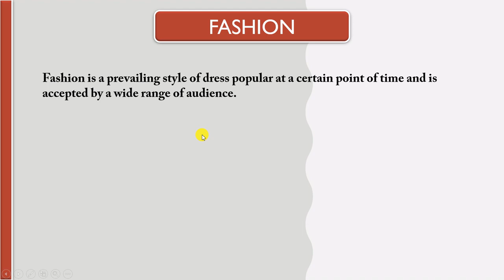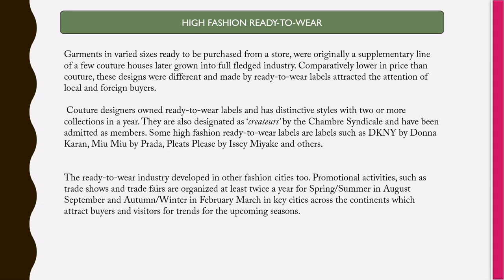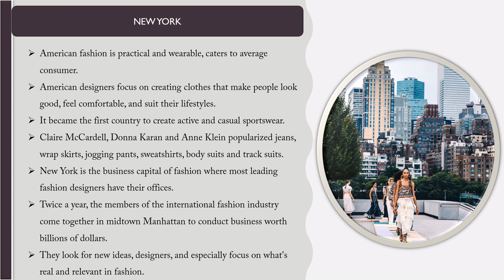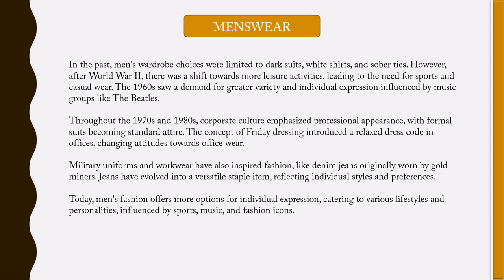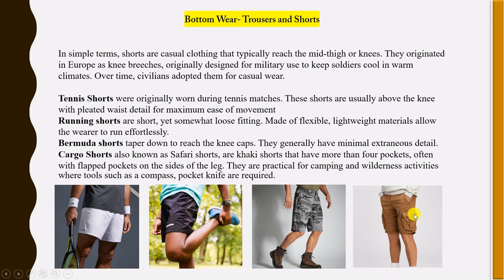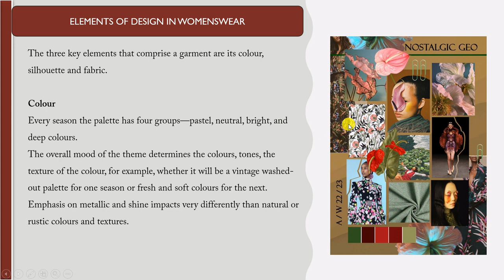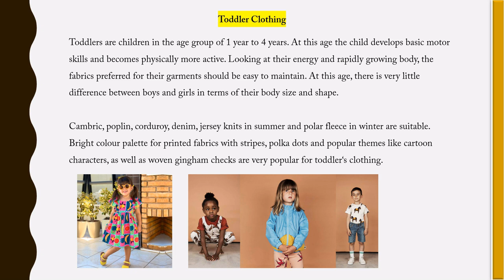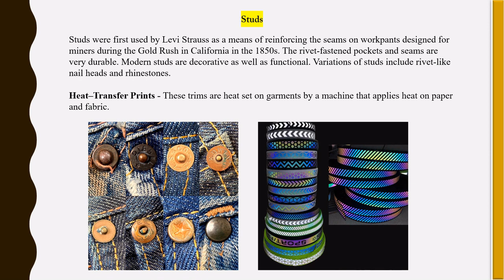REVISION -one shot- chapter-3....ELEMENTS OF FASHION II Class XII CBSE Board II Fashion Studies- 837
WHAT IS FASHION
FASHION
FASHION CAPITAL
PARIS, MILAN, LONDON, NEW YORK
MENSWEAR
WOMENSWEAR
KIDSWEAR
TRIMS
FASTENINGS

Fashion reflects a society’s prevailing customs as well as its political, economic and cultural state at any given point of time.

Fashion is an ever changing and influential force that impacts our everyday lives. Our lifestyle i.e. the way we live, what we eat, what we wear, and the activities we indulge in and how we spend our leisure time.
Haute couture producers are the established design houses that make very expensive garments customized for individual customers.
Ready-to-wear or pret a porter labels are designed by the in-house design team for large corporate organizations or labels and manufactured with attention to style and quality in standardized sizes.
Mass-produced, ready-to-wear garments may be outsourced to developing countries where the primary objective is per piece production at competitive prices.
The principal ‘Big four‘ fashion capitals of the world are London, Milan, New York and Paris.
History tells us that fashion originated from the courts and received support from royalty. Cities like Milan, Rome, Venice, London, Paris, New York, Madrid, and Barcelona became fashion capitals because they held cultural influence during specific periods.

Paris remains the center of couture and high fashion, attracting designers from around the world to showcase their collections and maintaining its top position as a fashion capital.
Casual wear- worn during leisure activities or informal occasions. Examples of such clothes are T- shirts, jeans, cargo pants, shorts etc.
Sportswear- worn either while playing a sport or may be inspired from any sports activity. These are informal, interchangeable separates. These clothes may not necessarily be worn only while playing a sport but also worn even while watching it. Basketball T- shirts, tennis skirts, jogging pants etc are examples of sportswear garments.
Active sportswear- worn specifically while participating in a sports activity like swimming, scuba diving, hiking, skiing etc. Examples of such garments are swimming costumes, hiking pants, ski jackets etc.
Outer wear- worn over other garments, when outdoors. Overcoats, cloaks, jackets, raincoats, robes etc. are some examples.
Formal wear- worn during formal office situations or specific formal occasions. They can be ethnic or western. Ethnic category may include sherwani, kurta, churidar, dhoti and pyjama. Western category may include formal or dress-shirts, trousers, jackets and suits. Also, garments like Jodhpur pants and Nehru jackets are popular formal wear.
Stitched garments like salwar kameez, kalidar kurta, sharara and gharara were introduced during Mughal rule.
Muslim craftsmen, known as karigars, were brought to India to create royal garments and settled here, influencing Indian fashion.
Embroidery techniques like chikankari and aari, introduced by Muslim karigars, enriched Indian garments, including saris.
Trims are functional and decorative details applied on a garment. Appliqué, topstitching, ribbons, laces and fastenings, like buttons, zips, Velcro tape etc. are added to the garment. Appropriate trims can enhance the overall look of the garment and increase its value and price.

Some points to be kept in mind for application of trims on a garment:
1. Trims should complement the design of the garment;
2. Cost of the trim should be within the framework of the garment price;
3. Material used for the trim should be compatible with the fabric of the garment.

Subject Name: Fashion Studies
Subject Code: 837
Grade: XII
Chapter: 3 Elements Of Fashion
Topic Discussed- Fashion, Haute Couture, Ready-to-wear Designer Labels, Ready-to-wear Mass Market, Fashion Capitals, Menswear, Womenswear, Childrenswear, Trims
Marks: 100 (60-Thoery, 40-Practical)
Department: CBSE I Department of skill education